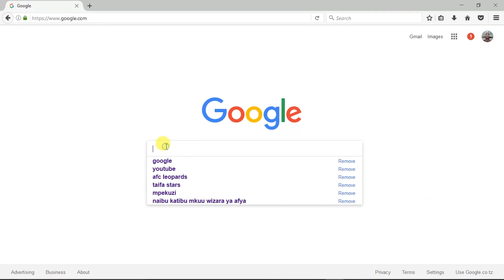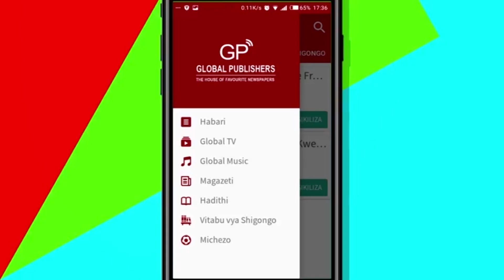Changudoa Mzungu Apandishwa Mahakama ya Kisutu - Dar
MWANAMKE Mzungu anayejulikana kwa jina la Monique Honsbeek anayedaiwa kufanya ukahaba katika Jiji la Dar es Salam leo amefikishwa katika mahakama ya Hakimu Mkazi Kisutu mbele ya Hakimu Victoria Nongwa na kusomewa shitaka moja la kuishi nchini bila kibali.

Mtuhumiwa amekana shitaka hilo  na akasaini  bondi ya dhamana ya Sh. milioni moja na wadhamini wawili wa Tanzania.  Kesi yake imeahirishwa hadi Septemba 27 mwaka huu.